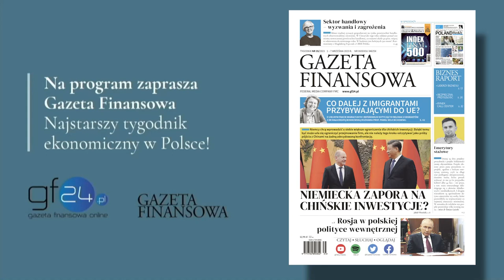Polska armia ofiarą nieodpowiedzialnej polityki rządzących? Paweł Poncyljusz, Robert Cheda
Dlaczego w polskiej armii obowiązuje negatywny dobór kadrowy? Czy Mariusz Błaszczak zwiększa, czy zmniejsza bojową gotowość sił zbrojnych? Dlaczego polska zbrojeniówka nie wyprodukuje nowoczesnych czołgów? Czy młodych Polaków czeka obowiązkowa służba wojskowa?
O procesach zachodzących w siłach zbrojnych i przemyśle obronnym opowiada Paweł Poncyljusz z Komisji Obrony Narodowej.